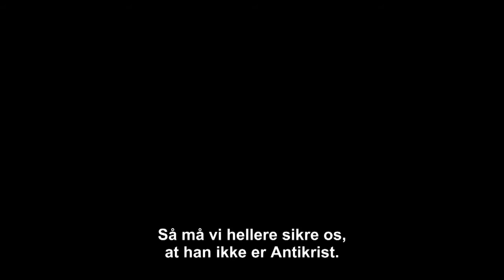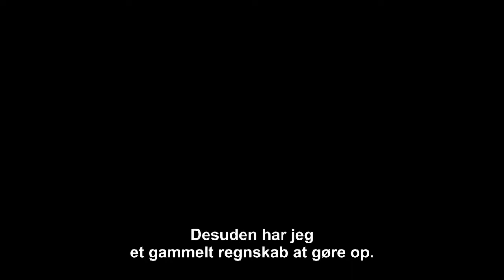Ghost Rider 2 - Spirit Of Vengeance Trailer 2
Premiere: 23. februar 2012